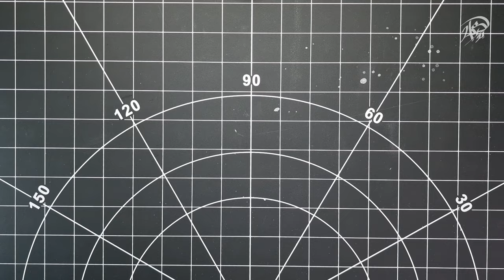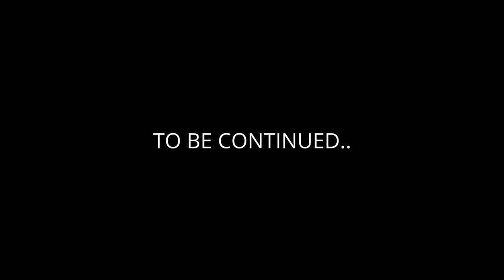Painting 3D Printed Major "Dutch" Schaefer from WICKED - Part 1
The complete process of painting the Major Alan Schaefer figure from Wicked.